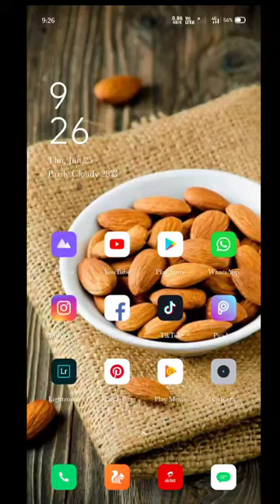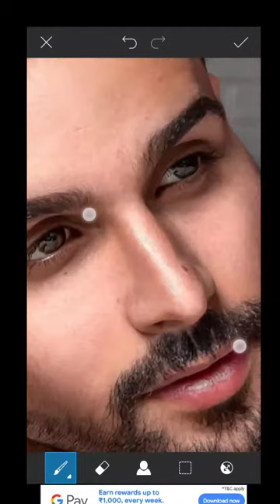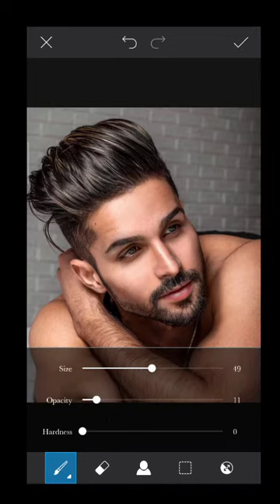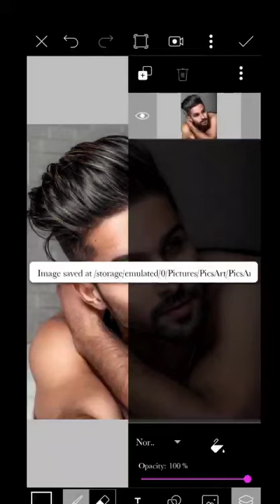PicsArt Dodge & Burn effect - New PicsArt editing trick-add shine & glow in picsart...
Hello dosto!

Aapka swagat hai aapke apne youtube channel yogaa editing zone

Dosto main ye videos bataya hai ki PicsArt se dodge &burn kaise marte hai apne pic main.
Full videos dekhna tabhi aapko pura samj
 main aayenga achhe se
          Thanking you.